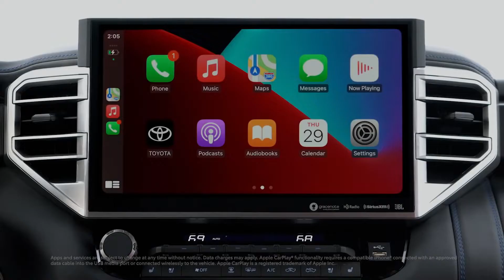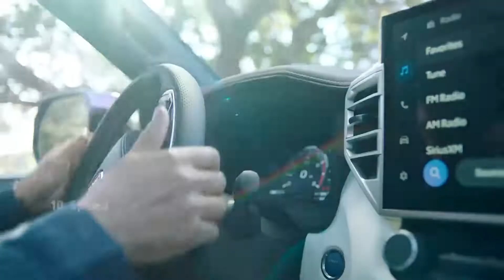2023 Toyota Sequoia — Better Than Any Off Road Vehicle!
Toyota's top of the SUV line Sequoia has been around for 14 years and a replacement was finally introduced in the beginning of 2021. The 2023 Toyota Sequoia will be built in the San Antonio plant, alongside the Toyota Tundra XK70 Series, and will feature a hybrid powertrain, consisting of a 3.5-liter twin-turbo V-6 and an electric motor between the engine and 10-speed automatic gearbox. Combined output is 437 horsepower and 583 pound-feet of torque.